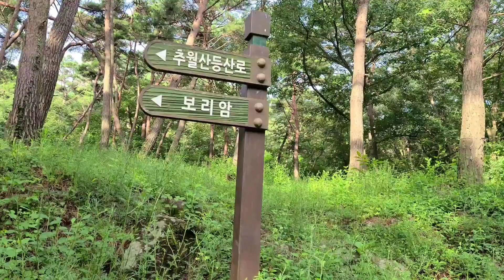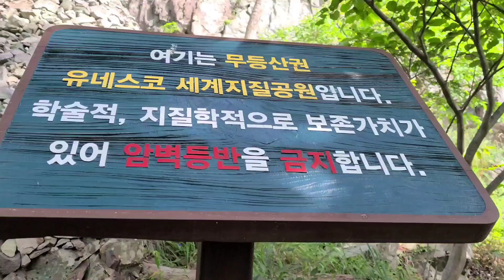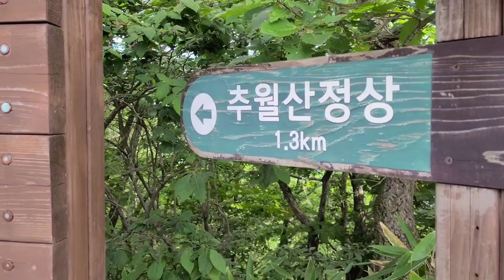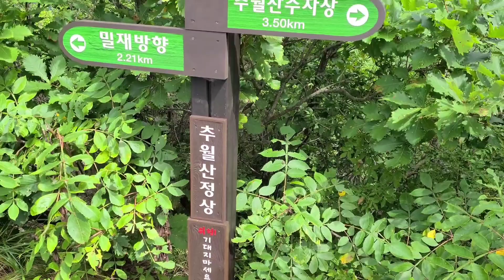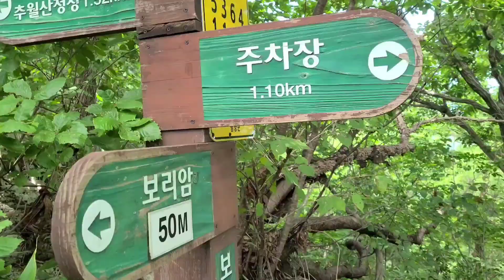산림청100대명산#담양호 국민관광단지 | 눈뜨면 그림 눈감으면 그리움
추월산 담양호 담양에 가볼만한곳#유네스코 지질공원#가을에 가볼만한곳